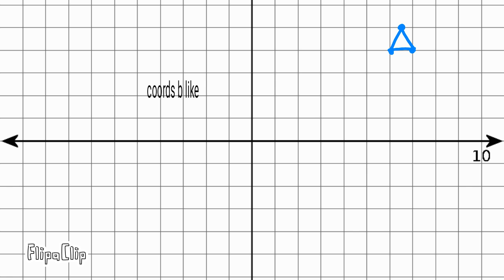coordinate grid glide reflectiÓnes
Manifesto of the Communist Party

A spectre is haunting Europe – the spectre of communism. All the powers of old Europe have
entered into a holy alliance to exorcise this spectre: Pope and Tsar, Metternich and Guizot,
French Radicals and German police-spies.
Where is the party in opposition that has not been decried as communistic by its opponents in
power? Where is the opposition that has not hurled back the branding reproach of communism,
against the more advanced opposition parties, as well as against its reactionary adversaries?
Two things result from this fact:
I. Communism is already acknowledged by all European powers to be itself a
power.
II. It is high time that Communists should openly, in the face of the whole world,
publish their views, their aims, their tendencies, and meet this nursery tale of the
Spectre of Communism with a manifesto of the party itself.
To this end, Communists of various nationalities have assembled in London and sketched the
following manifesto, to be published in the English, French, German, Italian, Flemish and Danish
languages.
I. Bourgeois and Proletarians*
The history of all hitherto existing society†
 is the history of class struggles.
Freeman and slave, patrician and plebeian, lord and serf, guild-master‡
 and journeyman, in a
word, oppressor and oppressed, stood in constant opposition to one another, carried on an
uninterrupted, now hidden, now open fight, a fight that each time ended, either in a revolutionary
reconstitution of society at large, or in the common ruin of the contending classes.
In the earlier epochs of history, we find almost everywhere a complicated arrangement of society
into various orders, a manifold gradation of social rank. In ancient Rome we have patricians,
knights, plebeians, slaves; in the Middle Ages, feudal lords, vassals, guild-masters, journeymen,
apprentices, serfs; in almost all of these classes, again, subordinate gradations.
The modern bourgeois society that has sprouted from the ruins of feudal society has not done
away with class antagonisms. It has but established new classes, new conditions of oppression,
new forms of struggle in place of the old ones.